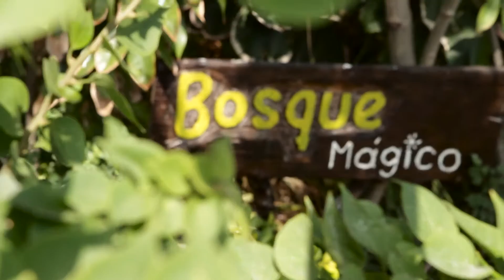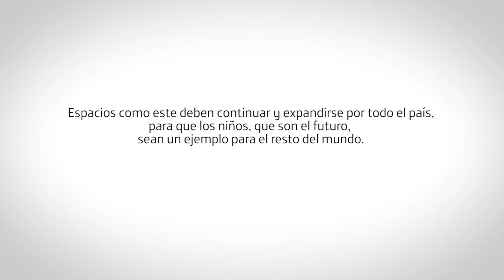Proyecto TiNi El Edén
Hace poco más de un año, la Alianza Juntos para transformar junto a Astrid & Gastón Casa Moreyra y ANIA ORG, unimos esfuerzos y buscamos crear un espacio que a través del juego y la experiencia personal, permitiera a los niños de diferentes colegios, conocer y aprender sobre nuestro importante papel en el futuro de la naturaleza. Compartimos un video que resume el trabajo y lo alcanzado a través de esta iniciativa. Estamos felices de saber que muchos niños lograron disfrutar de esta experiencia y ahora, te toca a ti, conoce como puedes crear tu propia TiNi